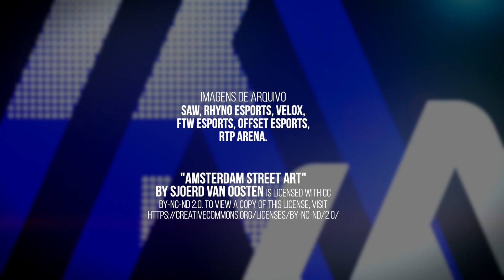"Falta-me ganhar a MLP" - Filipe "NOPEEj" Dias | RTP Arena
Desafiámos o NOPEEj a criar o próprio lineup com jogadores de várias equipas, incluindo da mix RTP Arena!